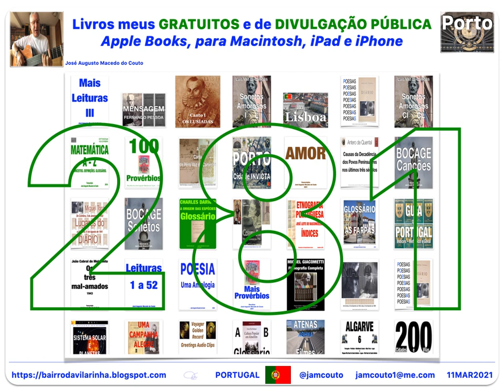281 Apple Books meus GRATUITOS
281 Apple Books meus GRATUITOS
Livros meus GRATUITOS e de DIVULGAÇÃO PÚBLICA
Apple Books, para Macintosh, iPad e iPhone